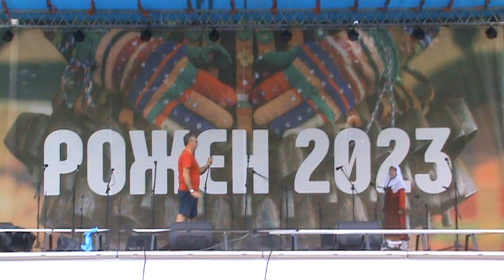Сираков тв СЪБОР РОЖЕН 2023 година